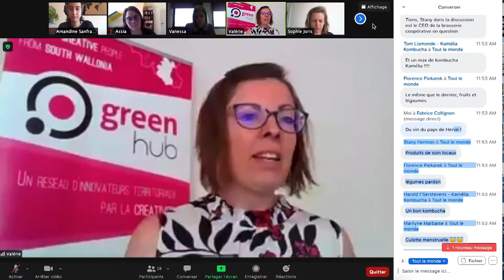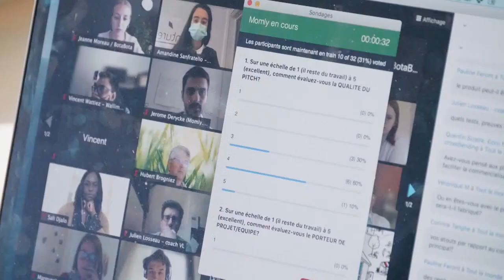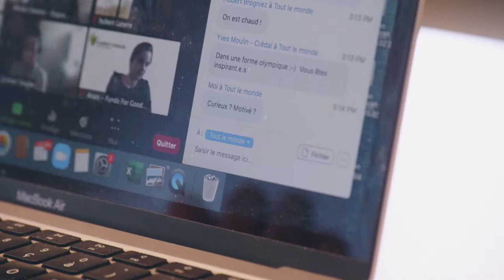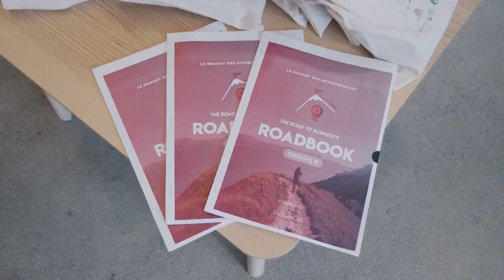JT édition spéciale with Védia : entreprendre pour créer le futur !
📺 JT édition spéciale du Sommet des Entrepreneurs : entreprendre pour créer le futur ! ✨

Sur vos écrans ce jeudi 29 avril, de 20h30 à 21h30, le Sommet des Entrepreneurs vous propose un journal télévisé qui prend l’actualité à contre-pied : on ne parlera pas de mesures sanitaires, ni de coronavirus, mais bien d’entreprendre pour créer le futur !

🚀 On vous propose de vous emmener au cœur des trajectoires des entrepreneurs, des étapes clés de leur réussite et des éléments qui donnent de l’espoir pour la suite. Un véritable coup de projecteur sur l’entrepreneuriat comme vecteur de changement, qui met en lumière cette nouvelle génération entrepreneuriale désireuse de faire bouger les lignes !

Au programme :

Mini-reportages, interviews et témoignages d’invités spéciaux : des personnalités entrepreneuriales et politiques, mais surtout l'occasion d’écouter et de découvrir cette nouvelle génération qui façonnera les futures actualités économiques, sociétales et positives pour tous.

🎤 Nos invités :

🔹 Sophie Crahay, co-fondatrice de Singulières
🔹 Didier Houge, fondateur de H Design 60
🔹 Nicolas Dhaene, directeur général de W.IN.G by Digital Wallonia
🔹 Monsieur le Ministre Willy Borsus, Vice-Président du Gouvernement wallon et Ministre de l’Economie, de l’Innovation et du Commerce extérieur
🔹 Monsieur le Ministre David Clarinval, Ministre fédéral des Classes moyennes, des Indépendants et des PME
🔹  Aude Bonvissuto, directrice du VentureLab
🔹 Présenté par : Urbain Ortmans, journaliste et directeur général de Védia